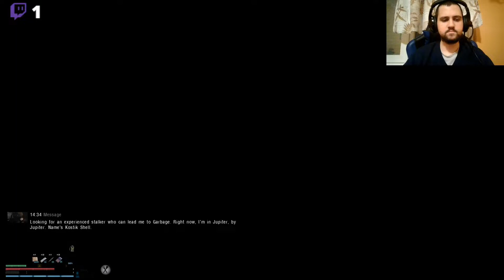Cheeky Breeking in the Zone: S.T.A.L.K.E.R. Anomaly Let's Play - Episode 6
In which I die more times than in a soulsgame!